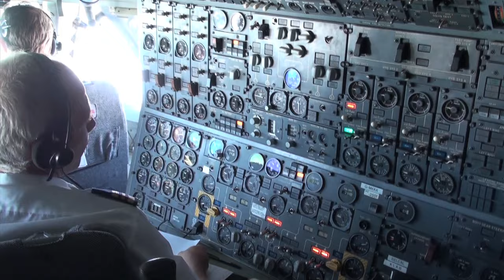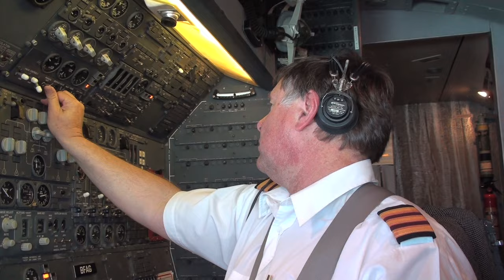The FE's Lament 2010 HD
Well thankfully there are still some dudes who sit sideways, twiddle dials, flick switches and read the occasional checklist. This one's for you. A re-hash of my most popular video, a similar cast of clowns, jokers and side saddlers with all new footage in glorious HD, (un) fortunately the hyena slept through his cameo!